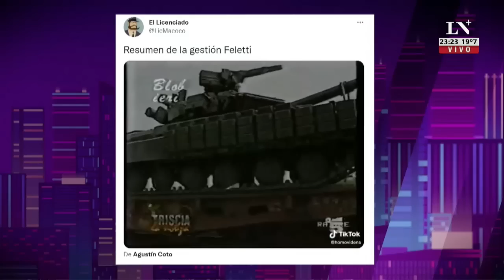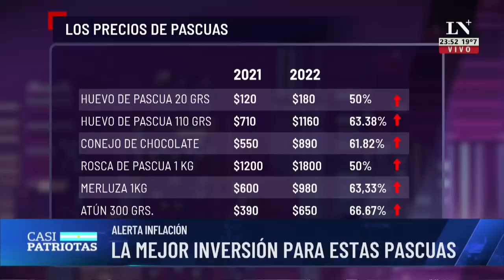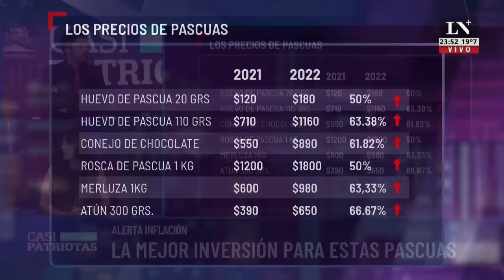Casi patriotas con Lucas Morando. (08/04/2022)